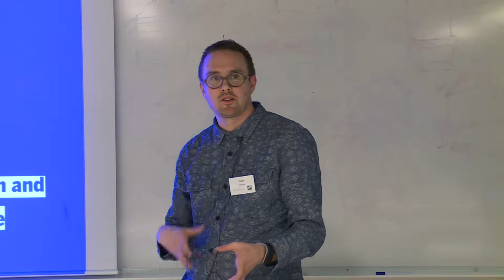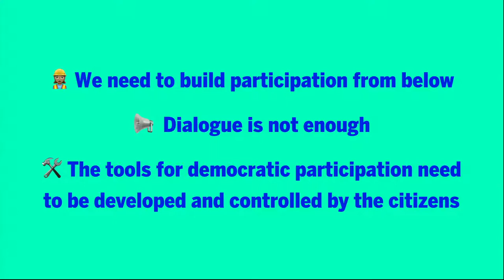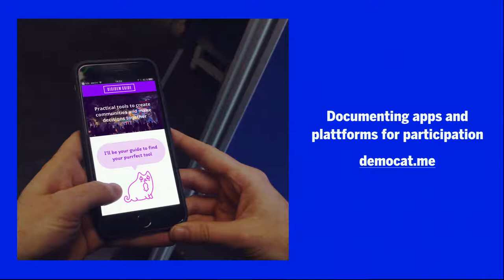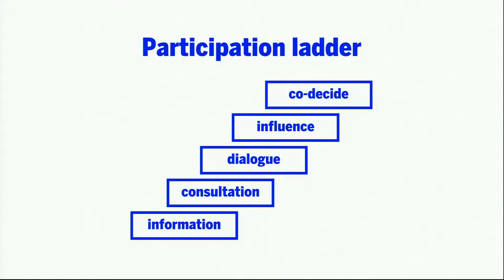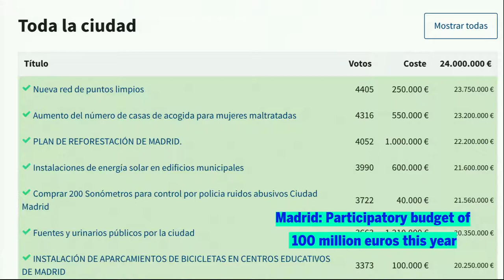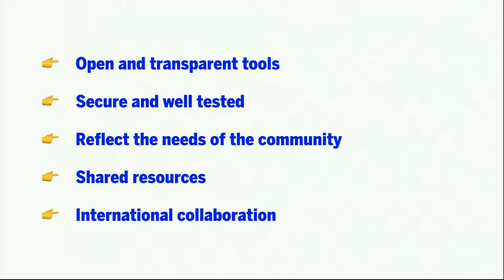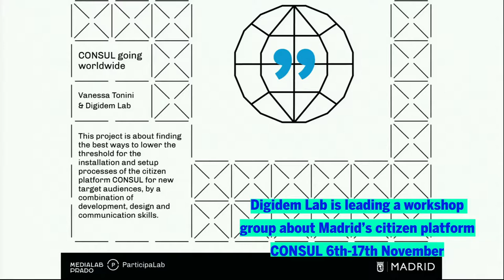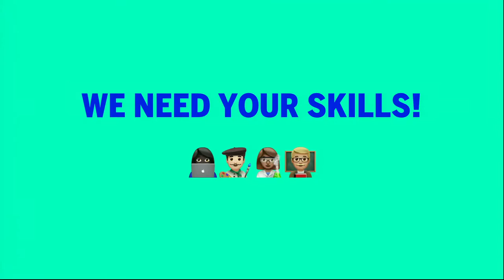FSCONS 2017 - Petter Joelson - Digidem Lab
Full title: Digidem Lab -- bringing together hackers and activists for social change

We live in a turbulent time, where many countries in Europe face the long term effects of austerity, the rising threat of right wing populism and a lack of or deteriorating trust in political process or impact. But in places like Iceland and Spain this trend has partly been countered thanks to collaboration between social movements and the civic tech community, by creating new forms of direct democratic participation with digital tools.

In the workshop we explore successful examples of digital democracy projects and their relevance to our Nordic countries. How can we change the political landscape by a more extensive engagement in new technology for participation and how do we best collaborate between hackers and social movements?

Digidem Lab is a new space in Gothenburg, Sweden, where young people come together to develop tech products for participation, as well as promoting and building on existing tools. We work in cooperation with social movements and bring together young activists, developers, designers and anyone who believes another world is possible. We believe new forms of participation need to come from below and spread to all sectors of society.